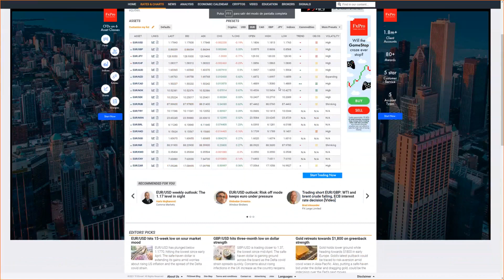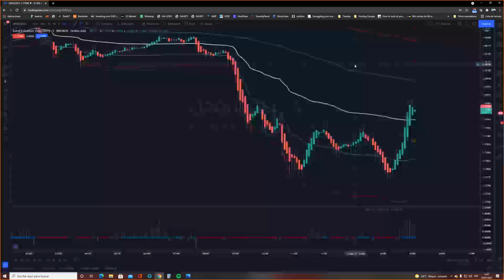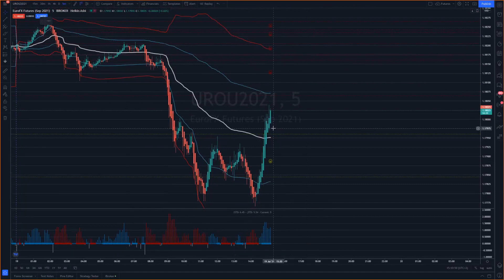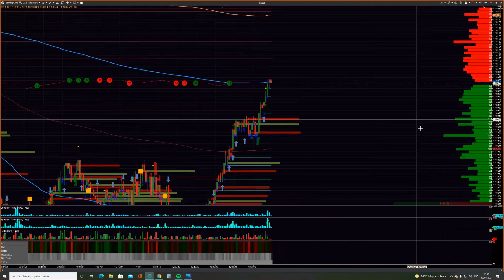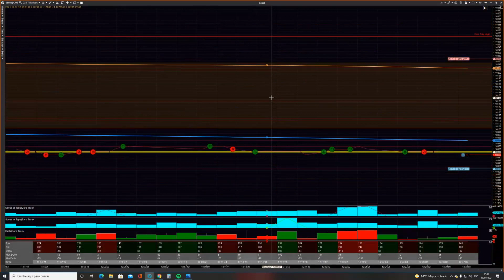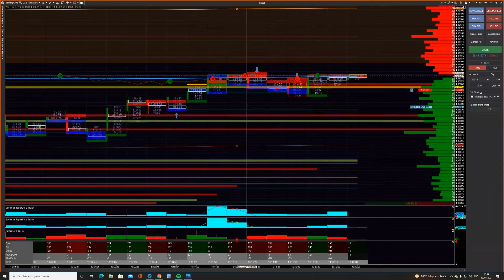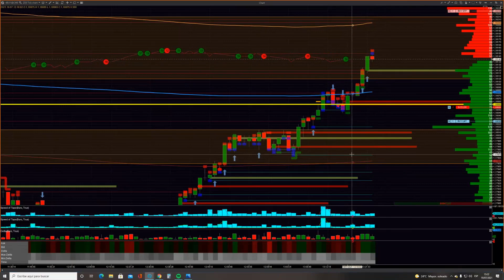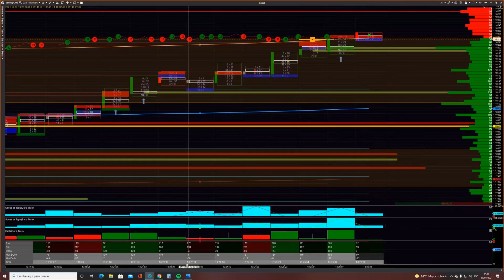Tradewithufos Nailing FX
Learn and practice being led by a coach as trades are planned and executed live during the session. You could simply watch or take action using a demo account in order to develop some experience leading into an advanced independent skill.